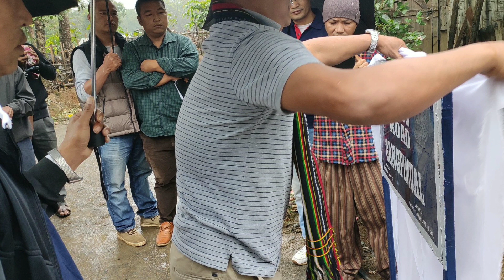ZYA ROAD Honna Gangpimuol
Gangpimuol ah lampi Gangpimuol to Tangnuam road min vuoh ahi a, a road min ZYA Road chuh Hon ahi tai.